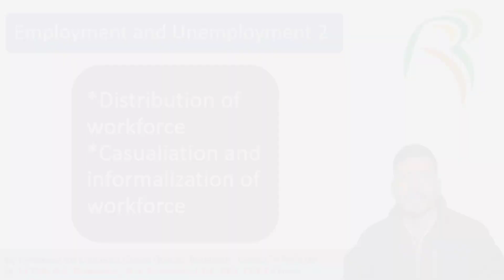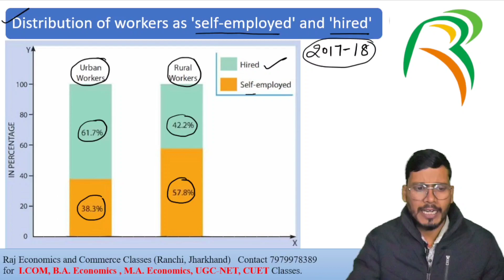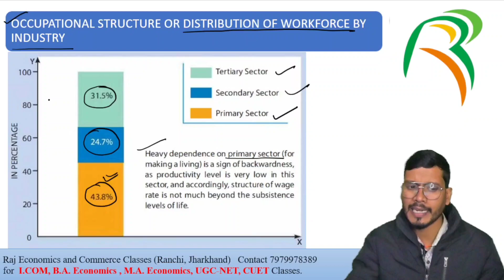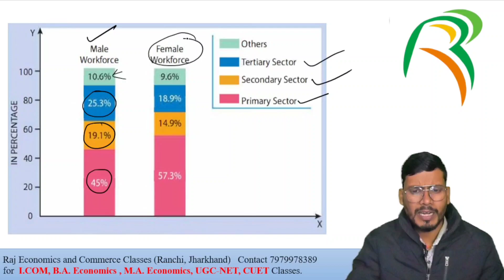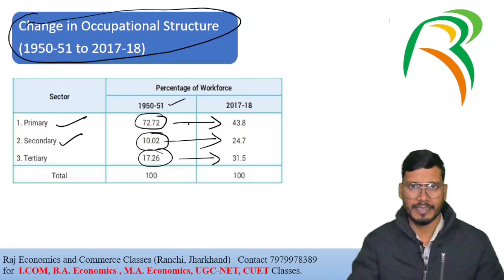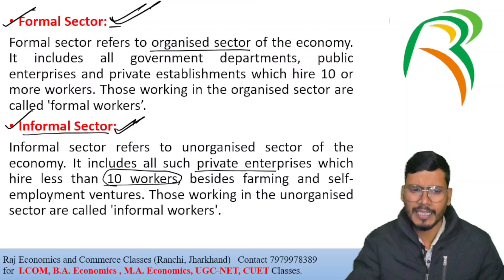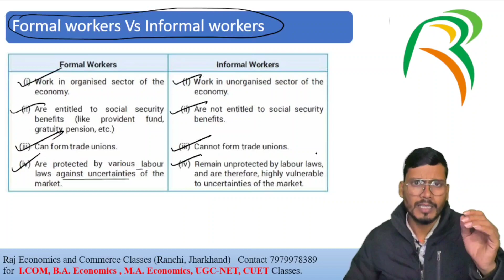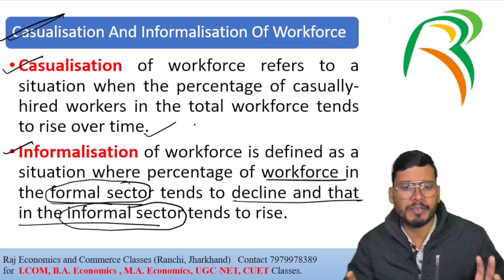Employment and Unemployment 2 | Distribution of workforce in india |Economics class 12 CBSE JAC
So guys, I have come up with a new video. In this video we will discuss the distribution of workforce in india. this is the second video of employment and unemployment for class 12 economics, CBSE.

Raj Economics and Commerce Classes
Opposite Tanishq Showroom, Circular Road, lalpur, Ranchi, 834001

employment and unemployment in India
employment and unemployment
distribution of workforce in india
occupational structure of workers in india
casualisation and informalisation of workforce
unemployment
current challenges of indian Economy
current challenges facing Indian economy
class 11 jac
economics by neeraj kumar
ranchi jharkhand coaching
Ranchi
Jharkhand
jac board
cbse board